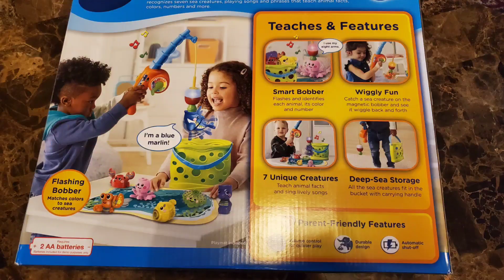Test VTech Jiggle And Giggle Fishing Set - Try Me!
Test the VTech Jiggle And Giggle Fishing Set by using Try Me function.